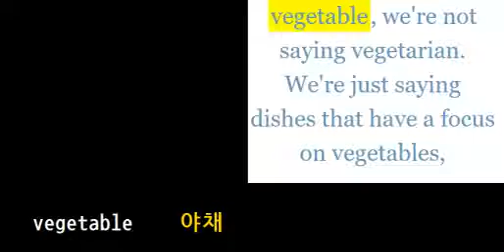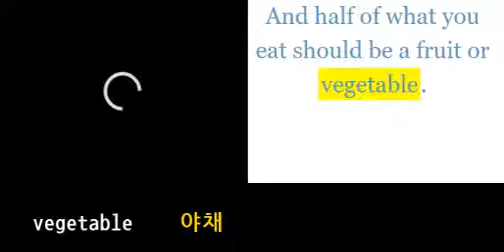초등영어800 vegetable 야채